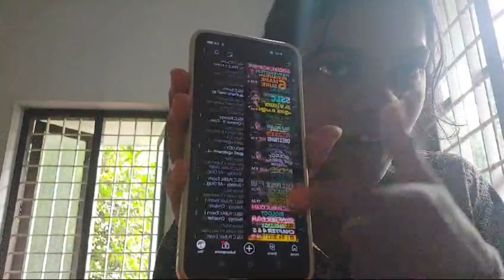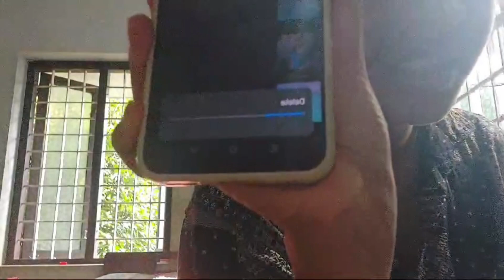എല്ലാം കളഞ്ഞു🫠 🤯 what's in my phone😮 on vacation💗 phone storage💦 😂